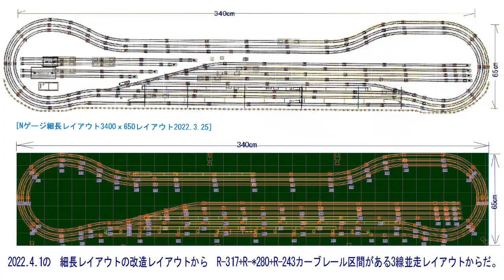Nゲージ細長340㎝ｘ幅65㎝3線レイアウト2023 4月運転会3 3線同時走行会EF62、EF58、EF15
6畳寝床付マイホビールームの細長レイアウト長さ340㎝ｘ幅65㎝の大きさにR317+R280+R243のカーブレールの3線並走区間を配置したR-243にEF62-12国鉄茶釜 牽引で国鉄コンテナ貨物車9両編成とR-280にEF58-89国鉄茶釜牽引12ftコンテナ+20ftコンテナ21両編成とR-317にEF15国鉄茶釜牽引31ftコンテナ19両編成の2023年4月第3回目の運転会から　真横からの3線同時走行シーンロングバージョンから

こちらの鉄道模型関係の記事は、仮想鉄道塗り絵道場